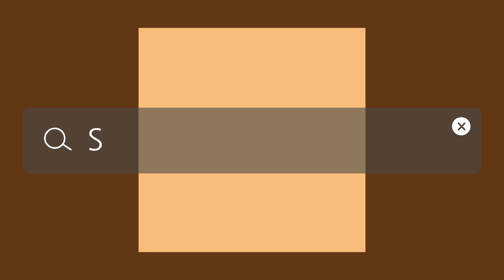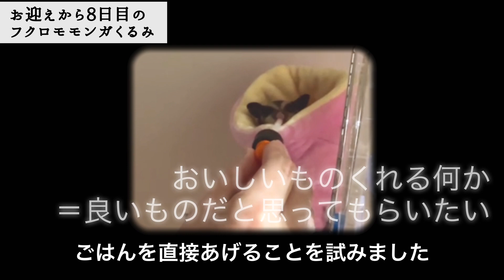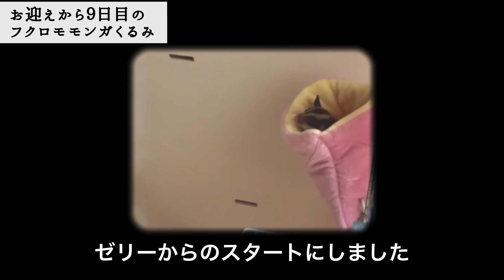【飼育日記】ふくろももんがの赤ちゃんのお迎え〜2週間の様子を記録してみました！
9月下旬にお迎えしたフクロモモンガのくるみちゃんです。

たいへん編集が遅くなってしまったのですが
おうちにきてからの2週間をまとめました。

くるみちゃんは、ペットショップの方から
「この子はもうどうしようかと思った」と
言われてしまうほど、とっても臆病でびびりでした。しかし、ゆっくり時間をかけて触れあうことで、着々と仲良くなることができつつあります。

これからフクロモモンガの飼育を検討している方や、同じように新しくお迎えした方の参考になれば幸いです。

以前アップした、お迎えの日の動画もぜひご覧になってみてください。